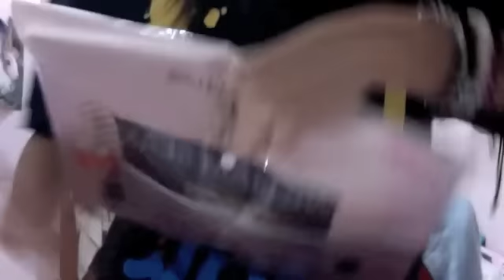Haul!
Please follow me on these websites! ♥